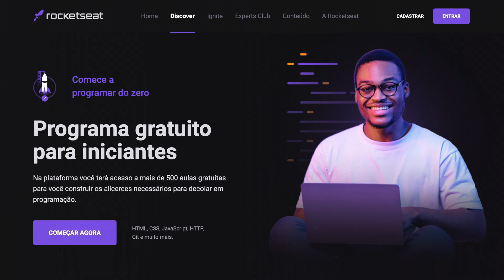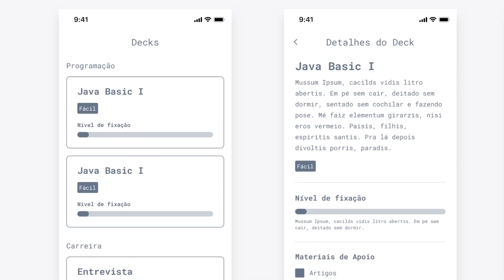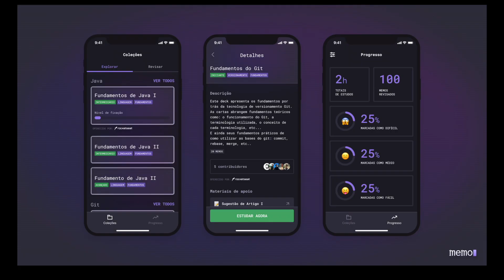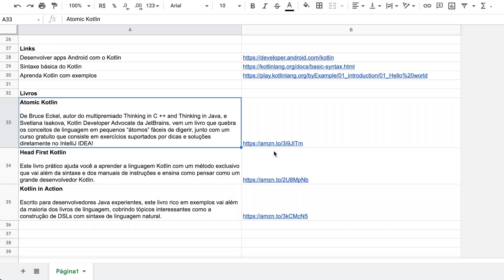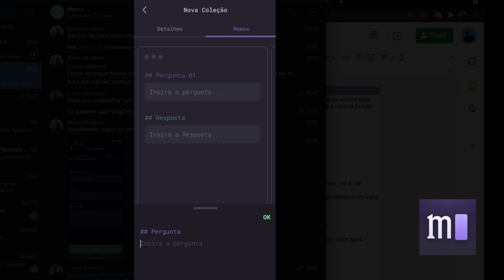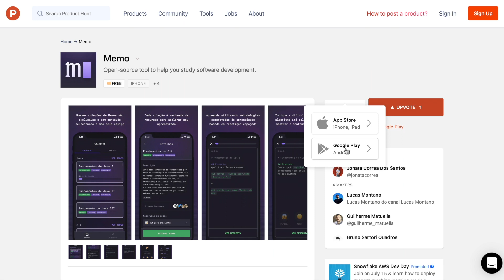O FIM (Memo - Estude Programação)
Memo - Estude Programação está disponível!

Memo - Estude Programação já está disponível!!

Estamos criando um aplicativo para pessoas desenvolvedoras que buscam acelerar o desenvolvimento profissional, ganhando confiança em resolver pequenos problemas e reforçando tópicos de cursos através de exemplos práticos em forma de flashcards.

Maratona Discover: Aprenda programação na prática. E de graça.

Startup Life Podcast: O seu podcast sobre negócios, tecnologia e inovação.

Pingback: Crie conteúdo com total liberdade.